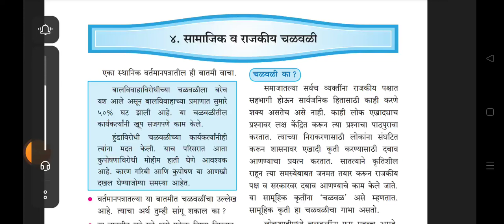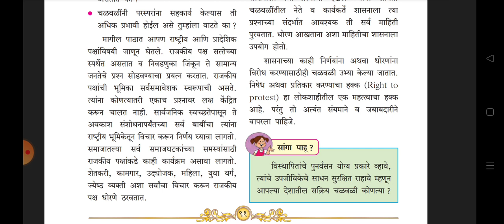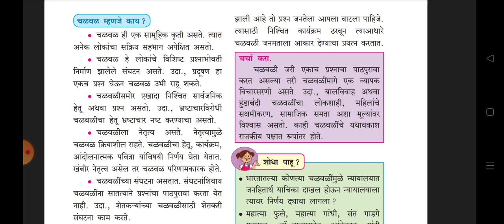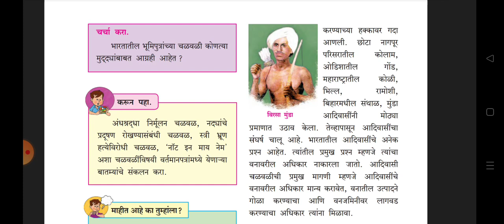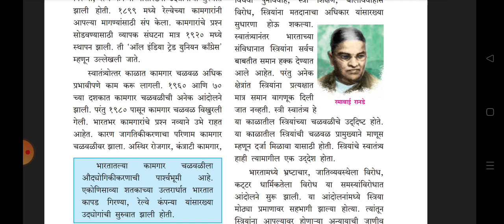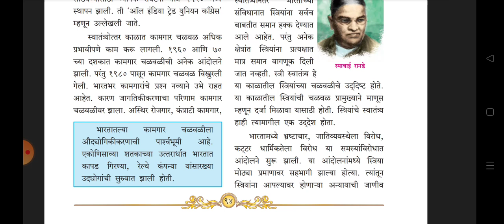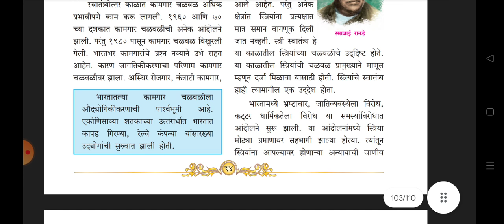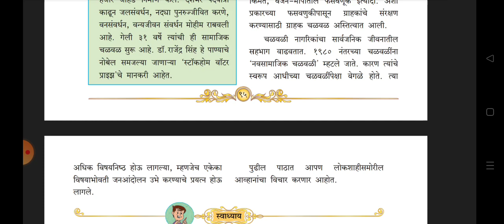10 वी नागरिकशास्त्र || 10th NAGRIKSHSRA || MPSC UPSC STI ASO PSI TALATHI EXAM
10 वी नागरिकशास्त्र || 10th NAGRIKSHSRA || MPSC UPSC STI ASO PSI TALATHI EXAM